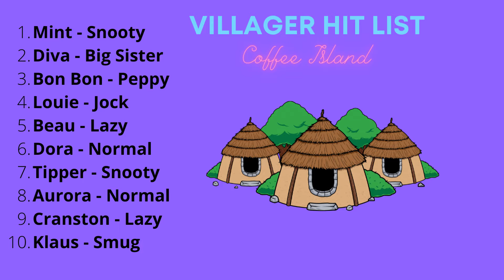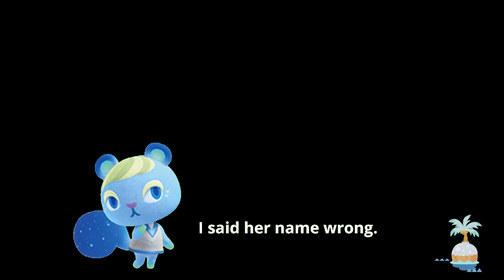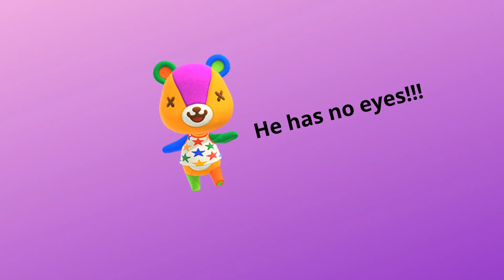Animal Crossing New Horizons Coffee Island Episode 9